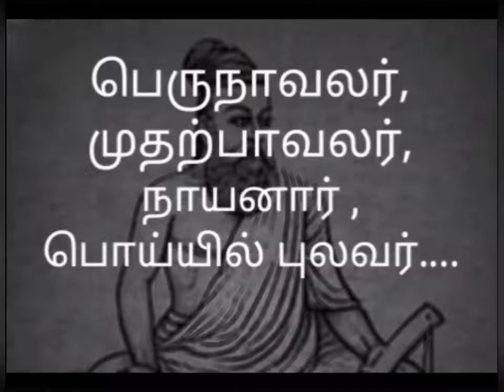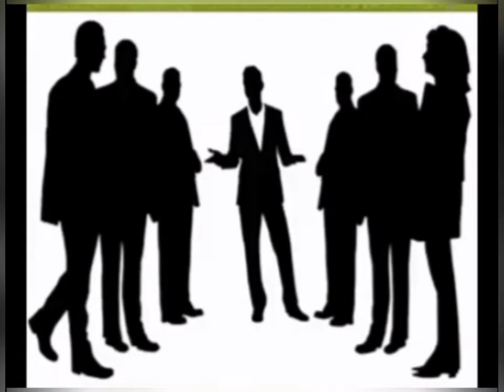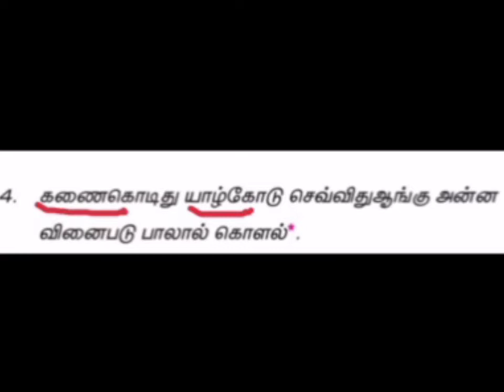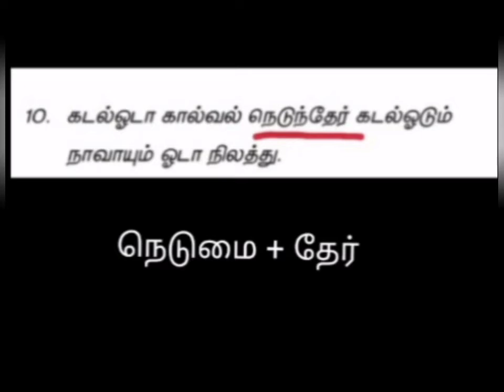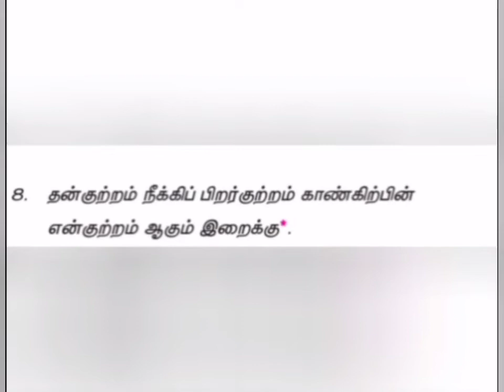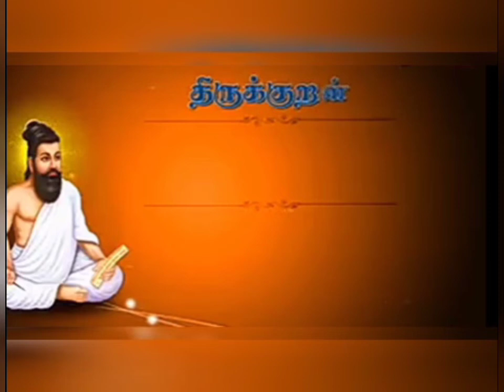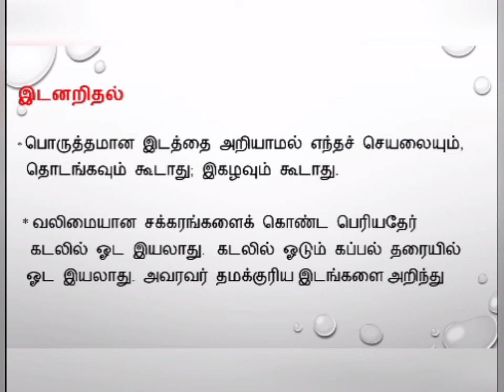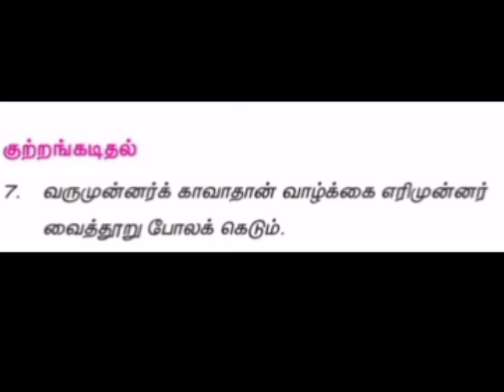எட்டாம் வகுப்பு, திருக்குறள்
எட்டாம் வகுப்பு , இயல் 2 ,
திருக்குறள்